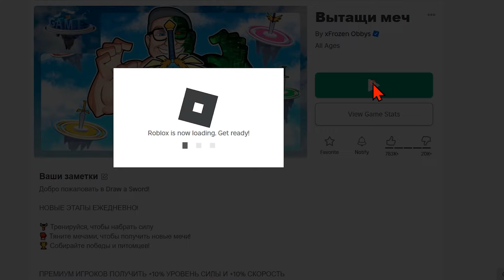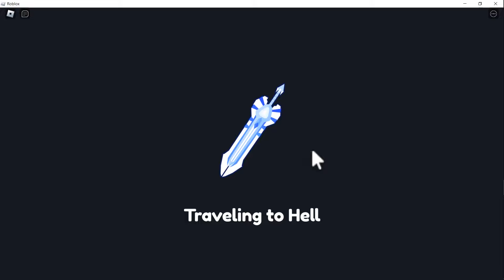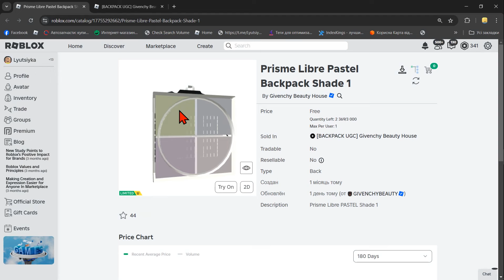ЧЕТВЁРТУЮ НЕ ЛИМИТКУ КУРТКУ Iris Я ПОЛУЧАЮ В НОВЫЙ ИВЕНТ ИГРЫ The Games В РОБЛОКСЕ 2024 ГОДА !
✅   Куртка Iris для участников - Сила, мастерство и немного шика.